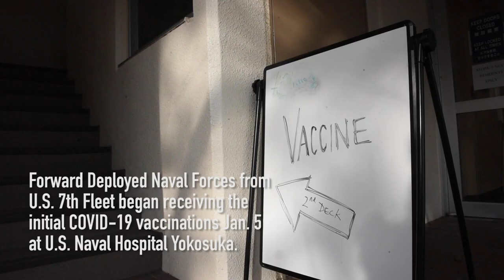Commander 7th Fleet Receive the Vaccine for COVID-19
YOKOSUKA, Japan (Jan. 05, 2021) Staff members from Commander U.S. 7th Fleet volunteer to receive the vaccine for COVID-19 at U.S. Naval Hospital Yokosuka. Medical personnel and strategic forces were the first to receive the COVID-19 vaccine over the past week at Naval Hospital Yokosuka. This is part of the DoD’s phased vaccine roll out for voluntary inoculations across the force, including the 7th Fleet’s Forward Deployed Naval Forces. As the U.S. Navy's largest forward-deployed fleet, with its approximate 50-70 ships and submarines, 140 aircraft, and 20,000 Sailors in the area of operations at any given time, 7th Fleet conducts forward-deployed naval operations in support of U.S. national interests throughout a free and open Indo-Pacific area of operations to foster maritime security, promote stability, and prevent conflict alongside 35 other maritime nations and partners. (U.S. Navy video by Mass Communication Specialist 3rd Class Aron Montano/Released)